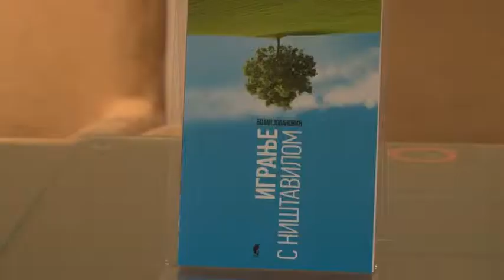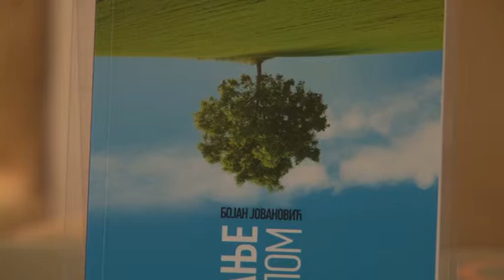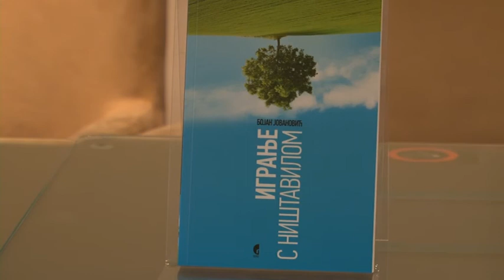Igranje s ništavilom - Bojan Jovanović - Promocija - 26.01.2012.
26. јануара 2012. представљена је књига Играње с ништавилом Бојана Јовановића.

О књизи су осим аутора говорили уредник Петар Арбутина и Гордана Милосављевић Стојановић.

Арбутина је објаснио да је књигу, у којој је 13 студија допуњених предговором аутора, обимном библиографијом, уврстио у Гласникову колекцију Нови свет, јер је она резервисана за књиге базиране на традицији, које посматрају то што је претекло од древне баштине из новог, савременог угла.

Он сматра да се то односи и на ову збирку Јовановићевих текстова, јер преиспитује неке аспекте традиционалне и савремене културе кроз најразличитије теме. Како је приметио Арбутина, аутор је продубио теме које су увек присутне у нашим животима, али их дефинишемо или преко стереотипа, или их превиђамо, и навео увек актуелну тему о сукобима базираним на „малим разликама".

Као занимљив есеј, Арбутина је навео онај посвећен помодном естетском преобликовању тела (силиконски умеци, пластичне операције носа...). По његовој оцени, најважнија тема књиге је појам ништавила који је објективизиран.

Гордана Милосављевић Стојановић је препоручила књигу као добру основу за разумевање наших народних обичаја у вези са различитим празницима, јер сеже у слојеве који су испод митова, легенди и хришћанских веровања.

Јовановић је скренуо пажњу на корице књиге на којима је изврнута слика пејзажа, јер се тако све види ако се гледа кроз комору опскуру, што је била његова намера приликом посматрања неких тема као што су ништавило, смисао живота и постојања, дефинисање разлика између обреда и ритуала, с обзиром на то да је човек увек имао потребу да оно што је невидљиво и неопипљиво уобличи на свој начин.

„Свет те реалности је називан оностраним, оноземаљским, небеским или хтонским, а веровање у његово постојање давало му је потребну и жељену егзистентност", рекао је аутор. „Ту дубоку људску потребу открива натпис са стећка -- Небо постоји да би ти, мислећи да ћеш скочити у вечност, лакше скочио у ништа", објаснио је Јовановић.